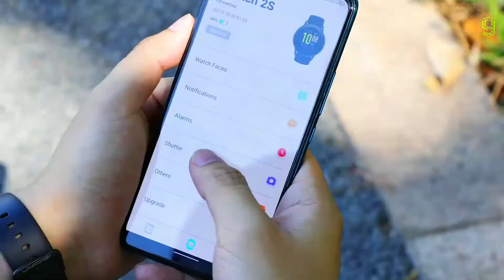Umidigi Uwatch 2s Official Trailer - Umidigi Uwatch 2s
Umidigi Uwatch 2s Official Trailer | Umidigi Uwatch 2s Official Video
Umidigi Uwatch 2s Trailer | Umidigi Uwatch 2s Video
Umidigi Uwatch 2s Official | Umidigi Uwatch 2s

UMIDIGI UWATCH 2S SPECIFICATIONS:

Display type :   Color TFT LCD touch display
Screen size :   1.3"
Resolution :   240*240
Touch screen :    2.5D tempered glass with anti-fingerprint coating
Button :    Single touch button (wake up, go back)
Watch case material :   Aircraft-grade aluminum + plastic
Wrist strap material :    Skin friendly TPU
Wrist strap type :    Removable wrist strap
Wrist strap width :     22mm
Sensors    :      PPG heart rate sensor, 3-axis acceleration sensor
                          3-axis geomagnetic sensor, Capacitive proximity sensor
Battery life :     Daily use mode: 15 days, Standby mode: 40 days
System requirements    :     Android 4.4, iOS 8.0 or above